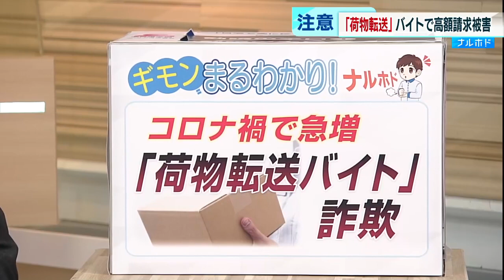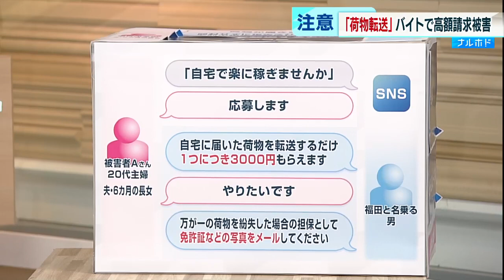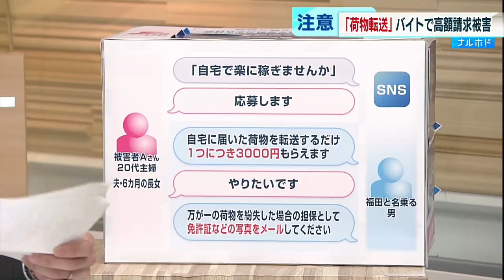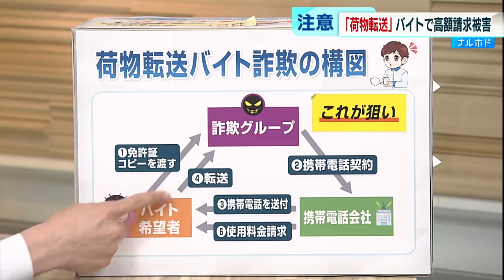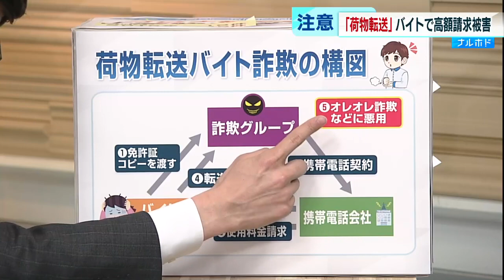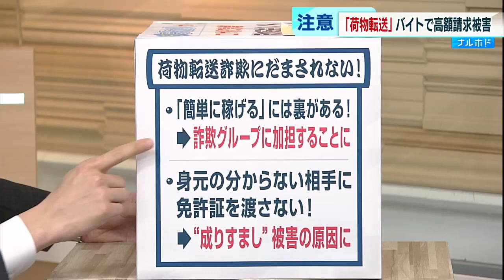コロナ禍で急増 「転送バイト」で高額請求被害が続出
コロナ禍で急増しているのが「荷物転送バイト詐欺」です。過去にも一度、2016年ごろに被害者が急増しましたが、警察による取り締まりが厳しくなったことで被害は下火になっていました。ところが新型コロナの流行が拡大したことで、東京都内でまた被害が増え始めています。どんな手口なのでしょうか。

　SNS上で「自宅で楽に稼ぎませんか」という広告を見て応募すると「自宅に届いた荷物を別の住所に転送するだけで、1つの荷物につき3000円の報酬がもらえる」と連絡が来ます。相手は「万が一に備え、荷物を紛失した場合の担保として免許証などの写真をメールしてください」と言葉巧みに誘導します。

　登録が終わると数日後、実際に荷物が自宅に届き、その荷物を開封せずにそのまま指定された住所に転送すると、その日のうちにアルバイト代が入金されてきたといいます。「こんな簡単に稼げるなら…」と、繰り返しアルバイトに参加して1カ月ほどたった頃、自宅に「自分では契約していない携帯電話会社からの郵便」が届きます。「業務提携先の電話会社から営業の広告が届くが無視してください」と言われていたので気にしないまま、いつものように転送すると、その後、身に覚えのない携帯電話の高額な使用料金＝15万円の請求書が届いたということです。慌てて男と連絡を取ろうとしても、音信不通になってしまっています。

　これは、アルバイト希望者の免許証のコピーが言葉巧みに詐欺グループに渡っていて、詐欺グループはその免許証のコピーを使って、アルバイト希望者名義で携帯電話を新規契約しています。もちろん、携帯電話は「本人のみが受け取り可能なセキュリティーの高い郵便」で送られますが、アルバイト希望者はそのまま受け取り、それを詐欺グループに転送してしまうのです。本人に携帯電話の荷物を受け取らせるため、1回「転送バイト」を装って油断させているのです。詐欺グループは手に入れた携帯電話をオレオレ詐欺などに悪用していて、その通話料だけが契約した名義のアルバイトに応募した人の手元に請求されてしまうのです。しかも携帯電話会社との契約は成立しているとみなされ、請求は有効です。

‹被害者でありながら、詐欺の片棒を担ぐ状況›

　転送先をたどれば詐欺グループが探し出せるのではないかと考えがちですが、転送先は詐欺グループのアジトではなく、民間が運営する「私設私書箱」です。しかも「受け子」のような末端の人物に契約させているので、詐欺グループの本体を追うことはできません。

　過去に詐欺で使われた住所や電話番号はインターネットで検索することができることも多いので、事前に確認することで詐欺だと気付けます。

　改めて、荷物転送詐欺にだまされないために大事なポイントをまとめます。まず「簡単に稼げる」という甘い言葉には必ず“裏”があります。結果的に詐欺グループに加担することになります。そして、身元の分からない相手に免許証のコピーなどを渡すことは「成りすまし被害」の原因になります。十分ご注意ください。